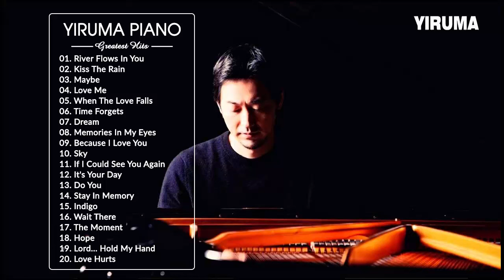Best Songs Of Yiruma Yiruma Greatest Hits Full Album 2018